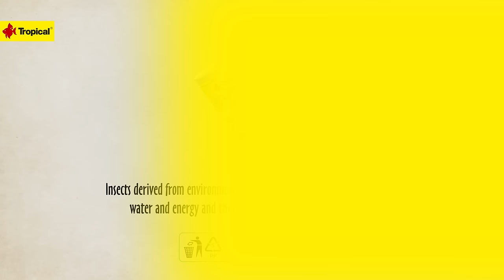TROPICAL | New! Insect Menu - fish food with 45% insects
Insect Menu

• multi-ingredient food in the form of flakes, S, XXS granules  based on 3 insects: hermetia (15%), silkworm (15%) and mealworm (15%) for omnivorous and carnivorous fish
• contains only highly-digestible insect protein, rich in amino acids, which are essential for fish
• high fat content, including Omega-3 and Omega-6 fatty acids, is a source of energy for fish and supports their skin function
• insect protein stimulates the growth of probiotic lactic acid bacteria, which results in better digestion, faster growth and greater immunity of fish
• the use of insects in Insect Menu food is not only a reference to the natural diet of fish, but it also has a lower impact on environmental resources: reduced water use and reduced energy consumption that results in a smaller carbon footprint
• contains no colorants or preservatives